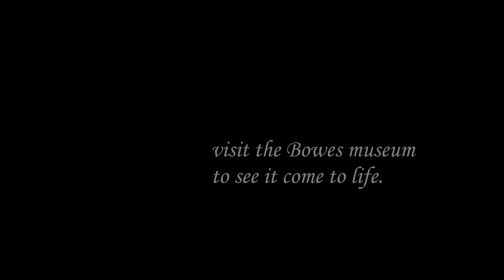Luca Costigliolo, historical costumier re-creates Joséphine's dress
Luca Costigliolo, historical costumier, is re-creating the dress of our founder, Joséphine Bowes, live in the Museum from 25-30 June and 3-6 July 2012.  Visitors are able to view him working, creating the crinoline, petticoat and ball dress from pink silk woven in Como in Italy.  Once completed, the dress will be on display in the Museum complete with replica belt and jewels.